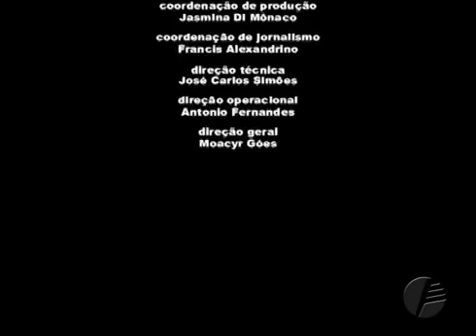Entrevista Mauro Osório 17 07 2015